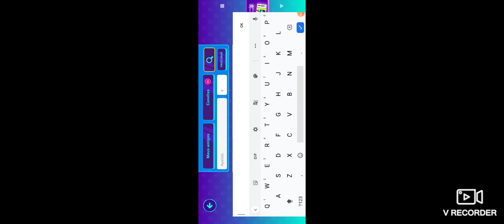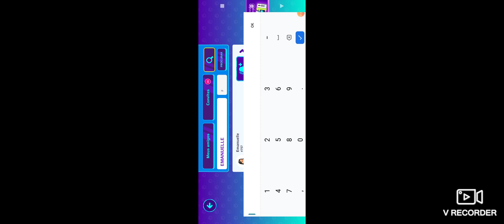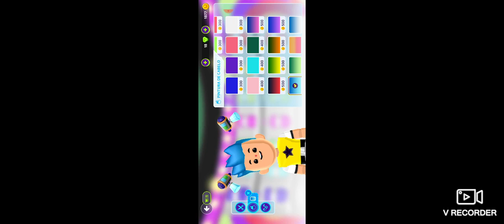4 de setembro de 2021